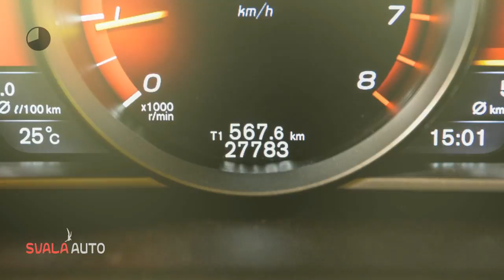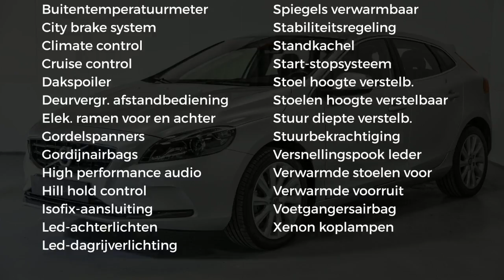Volvo V40 2.0 T3 152pk Nordic+ 17inch | Sale